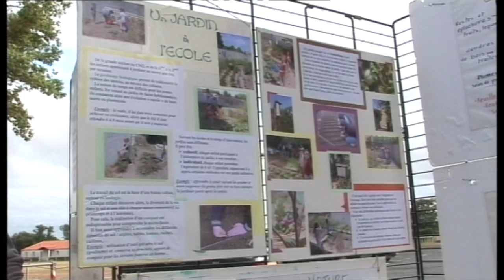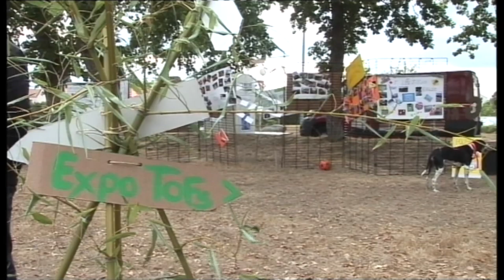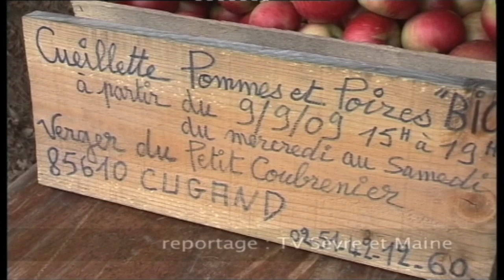Green fest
Saint Lumine de Clisson août 2009